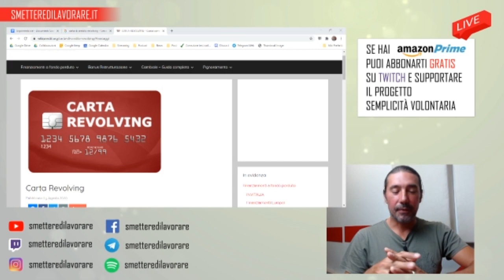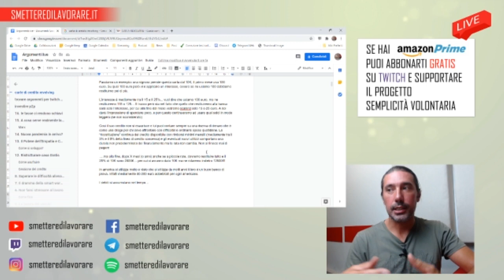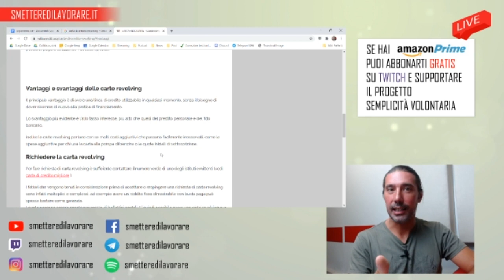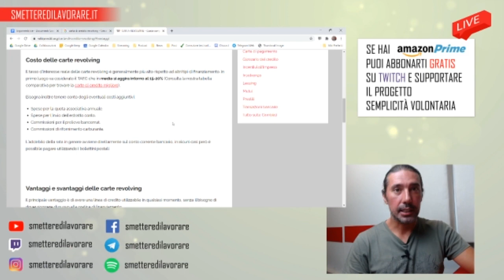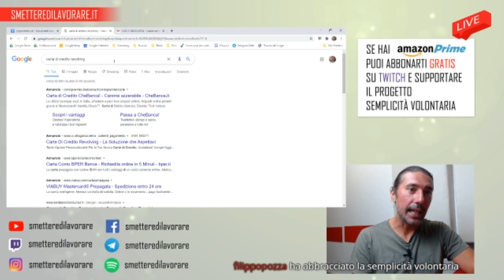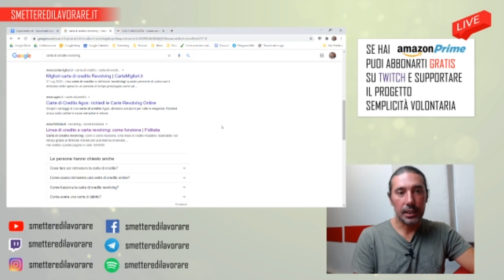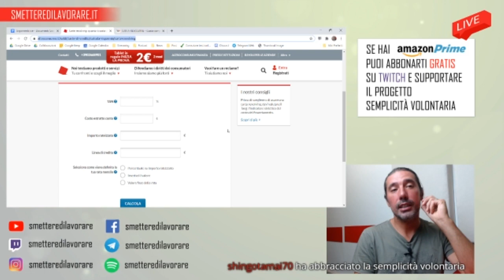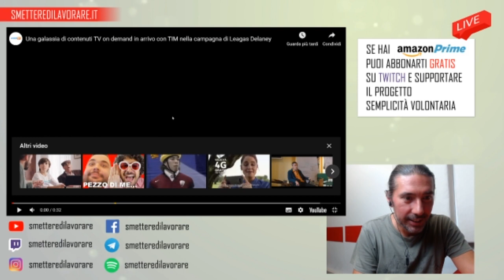La TRUFFA della Carte di Credito Revolving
la truffa delle carte di credito revolving come funziona?